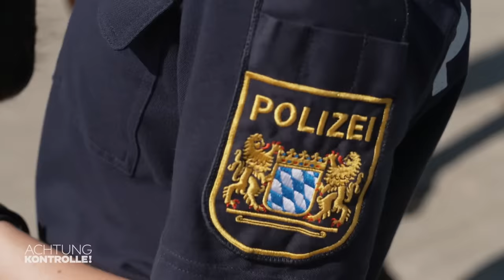"HOCHRISKANT!" 😨 Fußballfans außer Rand und Band! | Achtung Kontrolle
In Nürnberg wird es laut: Nürnberg spielt Fußball gegen Fürth. Die Situation zwischen den beiden Fußballvereinen ist immer angespannt.